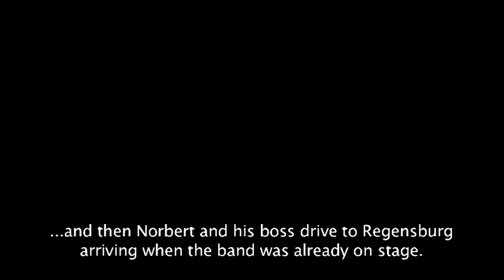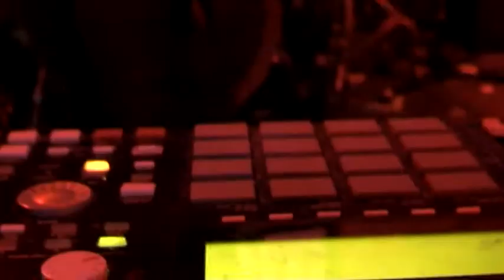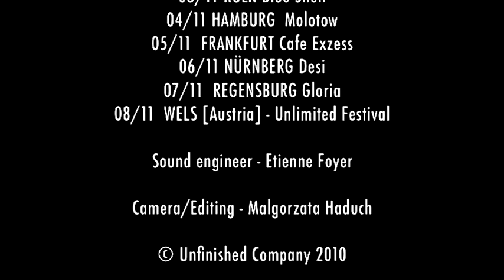THE EX ON THE GERMAN TOUR 2009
This is a video clip made on The Ex German Tour that took place in November 2009. The Ex played in Blue Shell (Köln), Molotow (Hamburg), Cafe Exzess (Frankfurt), Desi (Nürnberg), Gloria (Regensburg), Unlimited Festival (Wels).
The Ex are: Terrie Hessels, Katherina Bornefeld, Andy Moor, Arnold De Boer
Sound engineer: Etienne Foyer; Camera/editing Malgorzata Haduch